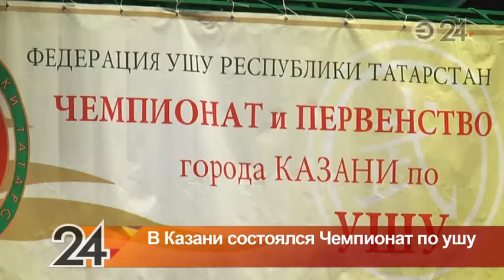В Казани прошел чемпионат по ушу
Открытый чемпионат и первенство по ушу прошли в воскресенье во Дворце единоборств.